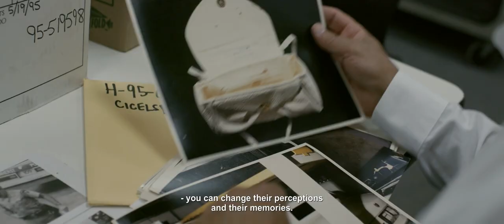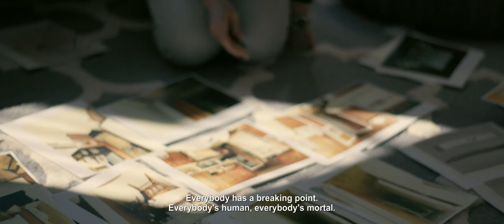False Confessions @ CPH:DOX 2018